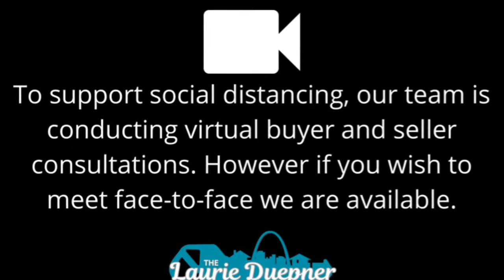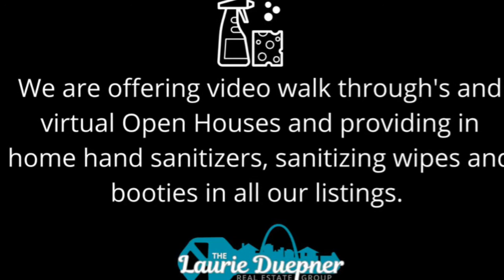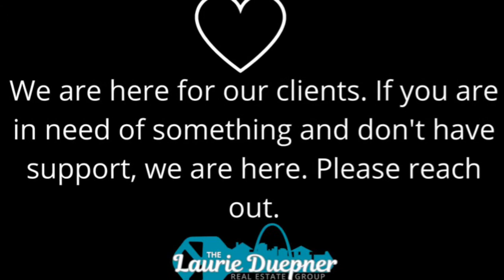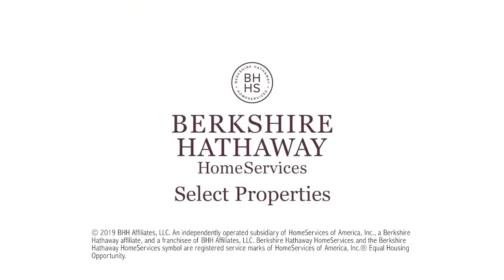Buying or Selling Your Home during COVID-19 Pandemic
Are you on the fence about jumping in the real estate market during this COVID-19 crisis? Please check our some basic precautions you need to be taking either way!